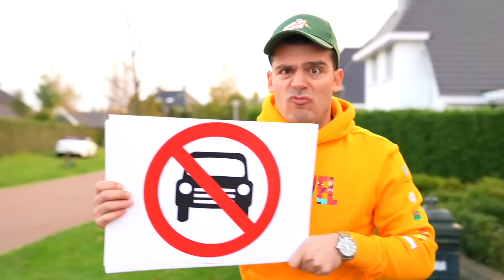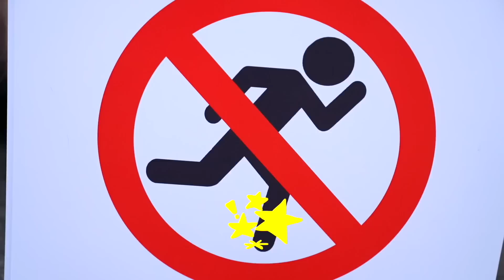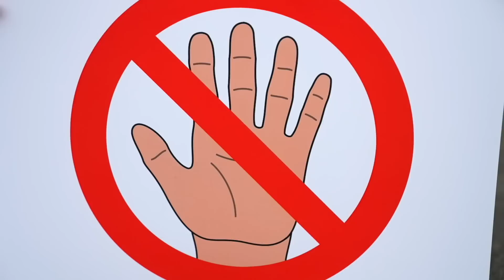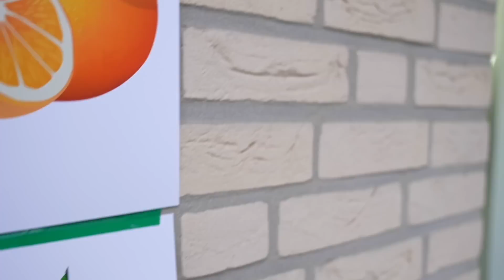Jason and Alex and the Rules of Behavior